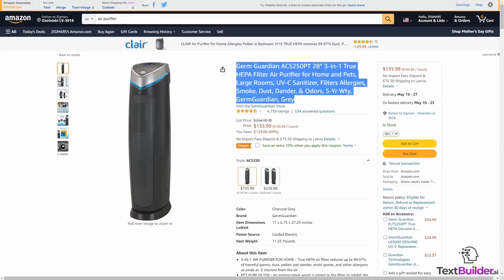TextBuilder.ai Review; Text Builder AI Lifetime Deal $99 - Get AI Writing Tools for a Single Price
If you are looking for a TextBuilder AI lifetime deal or a TextBuilder AI review. You came to the right place on lifetime deal updates. Now New offers Text Builder AI lifetime deals for you with discounts. If you need Text Builder AI lifetime deal, check it out

Are you looking for a text editor that can help you quickly and easily create professional content? Look no further than Text Builder AI, the ultimate text editor for creating high-quality content.

Text Builder AI offers a lifetime deal that allows you to access all of its features and content-creation tools. With this deal, you can create unlimited content, get access to an unlimited number of templates and styles, and use the advanced AI-powered text builder to quickly and easily write high-quality content.

The AI-based text builder uses advanced algorithms to make your content more readable, accurate, and engaging. It can also help you to optimize your content for SEO, ensuring that it ranks higher in search engine results. It also helps you to make your content more engaging and shareable, which can help to boost your website's traffic and increase your online visibility.

Text Builder AI also offers a wide range of templates and styles for you to choose from, ensuring that your content looks professional and engaging. You can also customize the font, color, and size of your text, to create a unique style that reflects your brand identity.
So if you're looking for an easy-to